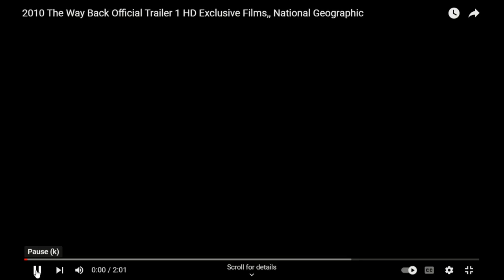The Way Back-(2010)